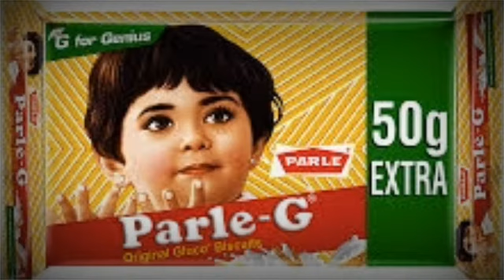TOP 10 UNKNOWN INTERSTING FACTS IN TELUGU || మీకు తెలియని కొత్త విషయాలు..?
ఈ వీడియోలో మీ కోసం ప్రపంచంలో మనకు చాలా విషయాలు మనకు ఆశ్చర్యానికి గురి చేస్తాయి అవి చూస్తే ఖచ్చితంగా షాక్ అవుతారు అలాంటిది  ఈ వీడియో లో చెప్తాను.మీరు మా ఛానల్ ని సబ్స్క్రైబ్  చేసుకోండి.